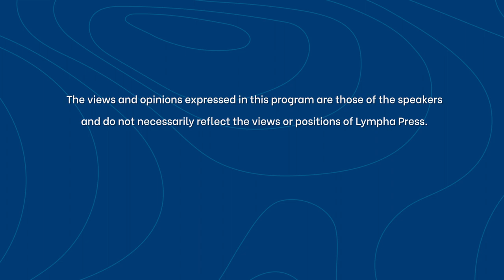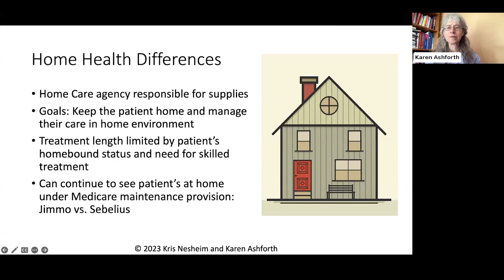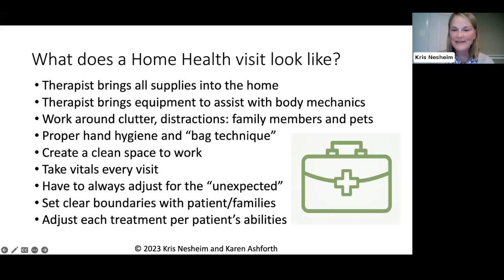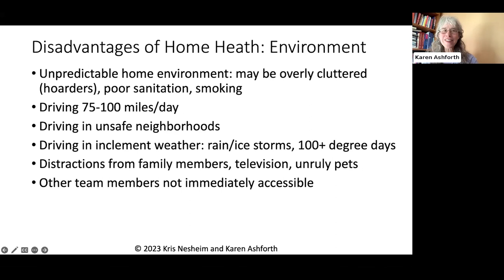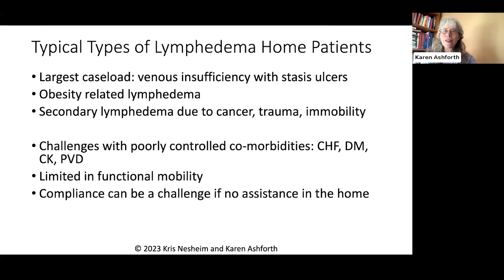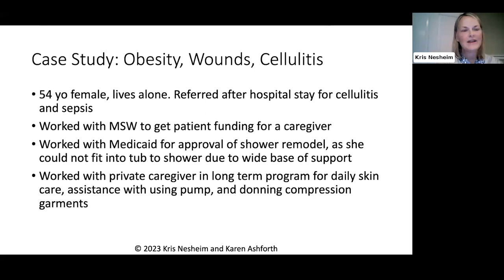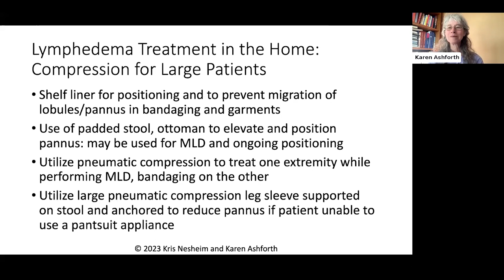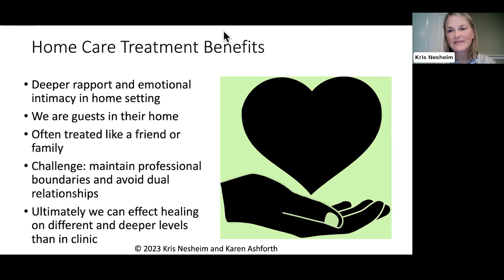Caring for Lymphedema Patients in a Home Health Setting — Kris Nesheim and Karen Ashforth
In this webinar, certified LymphedemaTherapists Kris Nesheim and Karen Ashforth offer inside tips and secrets on ways to deliver quality lymphedema care in a home setting. You'll gain an appreciation for the freedom and creativity of this area of practice, either as a freelance professional or working as a part of an agency.

ABOUT OUR SPEAKERS:
🎤 Kris Nesheim, OTR/L, CLT-LANA, holds a Bachelor of Science in Occupational Therapy from the University of Florida. Kris worked in a variety of settings and she received her lymphedema certification from the Norton School of Lymphatic Therapy in 2008. Kris started her lymphedema career as an outpatient at the Elliot Health System in Manchester, NH. When it became evident that several patients could not make it into the clinic for treatments, she transitioned into providing lymphedema services full-time in the home health setting.

Kris currently works for the Granite VNA, the largest home health agency in New Hampshire. Kris also facilitates the Home Care clinical focus group for the National Lymphedema Network.

In 2021, Kris joined the Norton School of Lymphatic Therapy as an associate instructor.

🎤 Karen Ashforth, MS, OTR, CLT-LANA, has practiced as an occupational therapist for over 40 years. Specializing as a board-certified hand therapist led to her interest and specialization in treating lymphedema and fibrosis 20 years ago.

Karen’s passions in lymphedema practice are equipment innovation and development, treatment of underlying fibrosis and inflammation, and assessment of complex and difficult cases. She is considered an expert in the clinical use of pneumatic compression and has participated in the development of numerous devices and appliances. She has outpatient lymphedema practices at St. Joseph’s Medical Center in Stockton, California, and Dominican Rehabilitation in Santa Cruz, California, as well as a private telehealth and consulting practice.

Karen speaks frequently in academic, clinical, and professional settings and performs clinical research that she presents and publishes nationally and internationally. She is also an adjunct faculty member with the University of the Pacific in the Doctoral Physical Therapy Program.

This webinar is presented by LymphaPress, makers of the Optimal Plus, as part of our @Lympha_Press Education Series. Learn more about Lympha Press and our advanced pneumatic